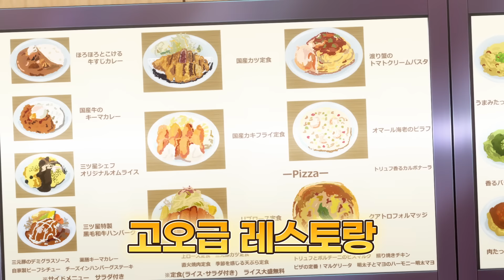왕따당하던 개쌉찐따가 ‘이세계 치트 능력’을 가지고 일진들 박살내는 개꿀잼 애니메이션 ㅋㅋㅋㅋ [애니추천]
애니이름 : 이세계에서 치트 스킬을 얻은 나는 현실 세계에서도 무쌍한다

*해당 리뷰 영상은 1~4화 내용을 포함하고 있습니다